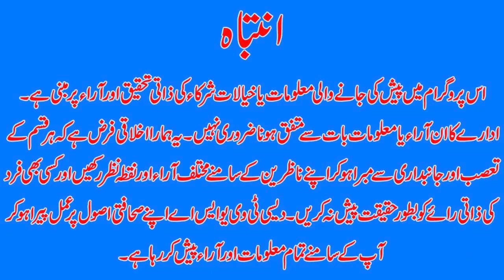Denmark Quran burning | DTVNN